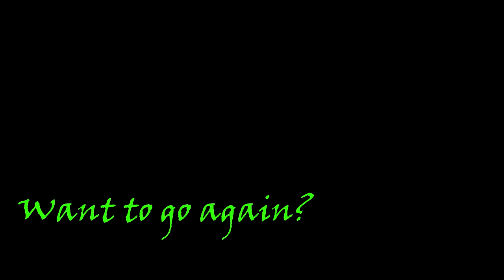Tandem Skydive at Skydive Tennessee with Resse LaFever from Murfreesboro, TN